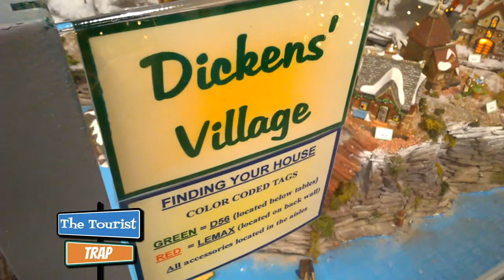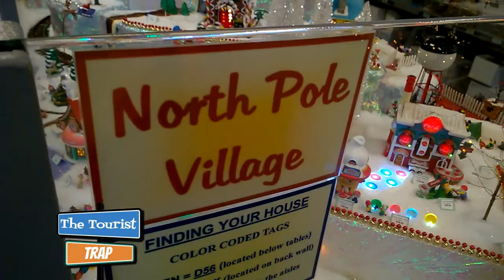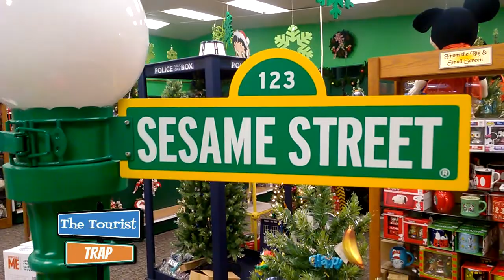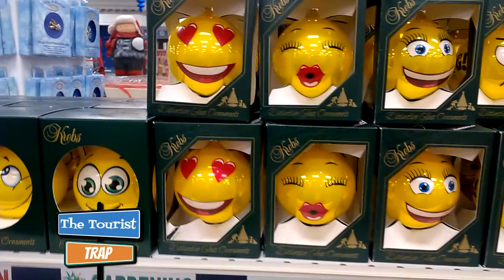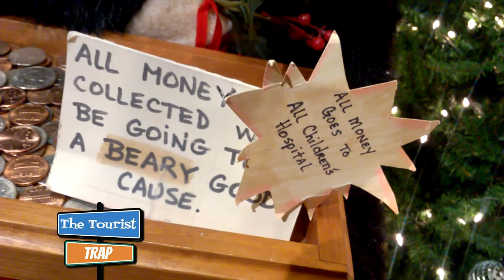Robert's Christmas Wonderland on July 4th?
Robert's Christmas Wonderland on July 4th?  Yes folks,

Robert's Christmas Wonderland has been a Tampa Bay family tradition for over 40 years. Explore their magical holiday forest, home to 200 Christmas trees.

A big selection of beautiful Christmas ornaments including some very sexy mermaid Christmas ornaments as well as Flamingo Christmas Trees.

With over 10,000 different lights, ornaments and collectible decorations, Robert's is a Christmas Wonderland for all ages to enjoy!

Once we get 500 Subscribers we are giving away a $100 Visa Gift Card and a $100 Amazon gift card. Everyone will have a chance to win. Bigger prizes will come as we grow.